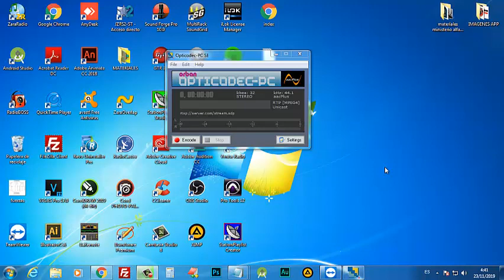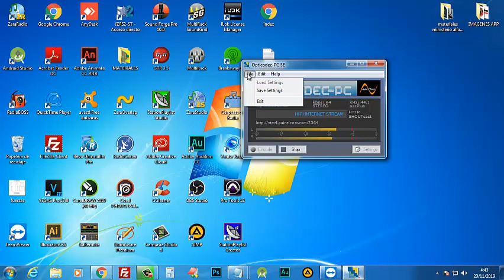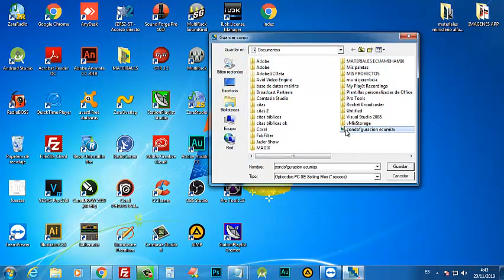CONFIGURACION DEL OPTICODEP PARA RADIO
CONFIGURACION DEL OPTICODEP